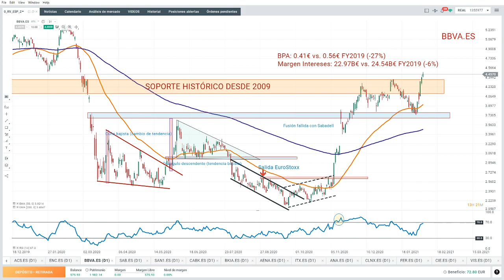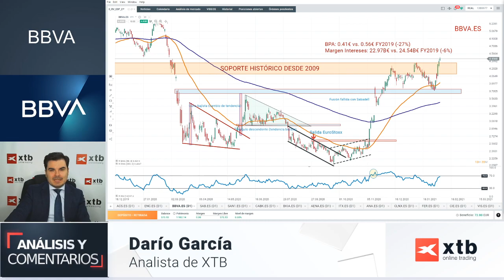BBVA recupera soporte histórico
Nuevo análisis de XTB. BBVA vuelve a cotizar por encima de los 4€ por acción tras sus resultados. Pero sobre todo tras los comentarios del Consejo de Administración de recuperar el dividendo en Septiembre con un payout del 35-40%. La recompra del 10% de sus acciones, como complemento al dividendo impulsa al valor por encima de su soporte histórico desde 2009. ¿Continuarán las subidas?